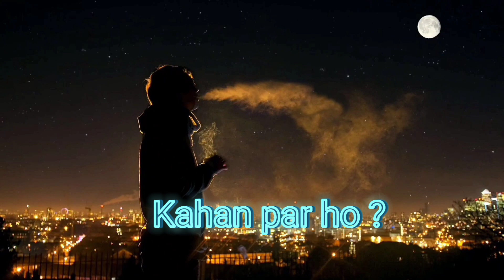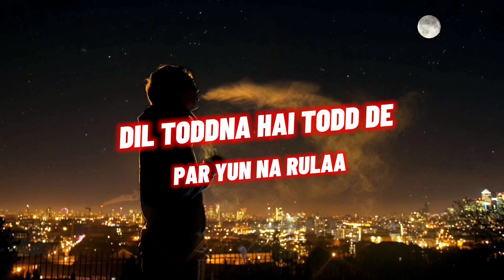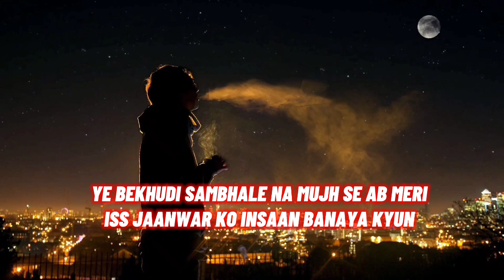KHAMOSHI - Evil-v | Prod.Cj Chirag Beatz | Official Rap Song - 2023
Hii guy's !!

Here's my new song listen it and tell me in comment box how's it. keep supporting guys 🙏🤗

Song - Khamoshi
Prod - Cj chirag Beatz (@CJCHIRAGBEATZ)
Lyrics - Evil-v
mix/master - Evil-v

Music prod by - Cj Chirag Beatz

Evil-V -

Cj Chirag Beatz -